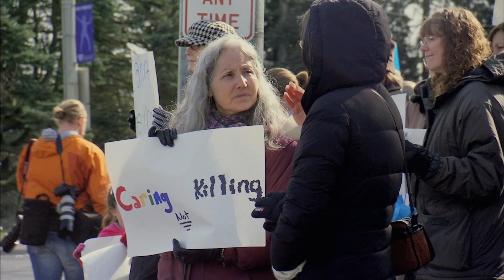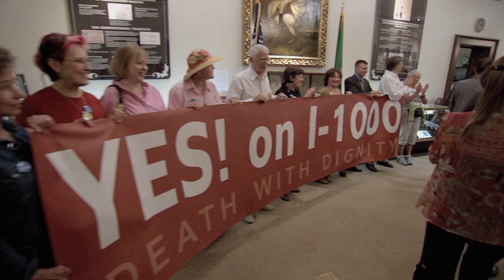How to Die in Oregon Trailer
In 1994, Oregon became the first state to legalise physician-assisted suicide. As a result, any individual whom two physicians diagnose as having less than six months to live can lawfully request a fatal dose of barbiturate to end his or her life. Since 1994, more than 500 Oregonians have taken their mortality into their own hands. In How to Die in Oregon, filmmaker Peter Richardson gently enters the lives of the terminally ill as they consider whether -- and when -- to end their lives by lethal overdose. Richardson examines both sides of this complex, emotionally charged issue. What emerges is a life-affirming, staggeringly powerful portrait of what it means to die with dignity.